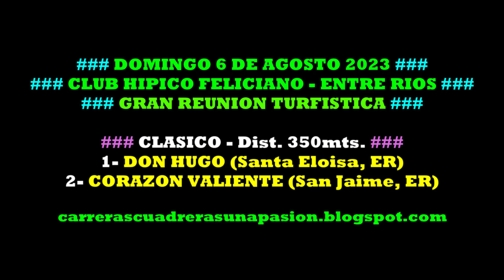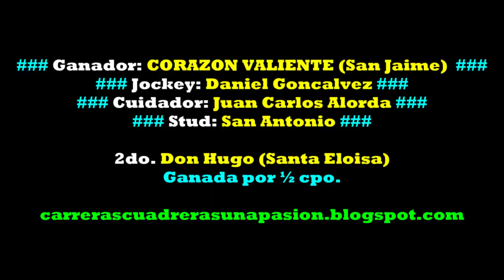CORAZON VALIENTE, Club Hipico Feliciano, ER (06/08/2023), CLASICO 350mts.